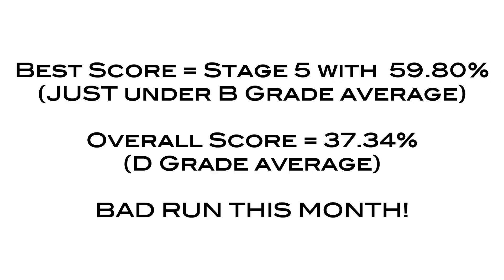IPSC Australia | March 2017 Competition | Glock 17 Gen 4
Shooting my Glock 17 Gen 4 at the March 2017 IPSC competition at the PPLA club in Little River, VIC Australia. C grade, production division. Overall for Match = 37.34%. Not a great run this month, but a decent score on stage #5, make sure you check that one out. Next week is a steel match, it will be my first one, so looking forward to it!

About practical shooting and the IPSC:

Practical shooting is an International competition that is shot on all continents, with local, state, national, regional and international championships happening on a regular basis.  It is controlled on an International basis by the International Practical Shooting Confederation, with national and regional committees organising membership and competitions.

The sport of Practical target shooting is different to most other forms of target shooting.  In other forms, a single type of target is used (most often a round paper target with concentric scoring zones and a “bulls eye” in the middle).  Also the rules for target engagement are specific, and so the shooting match is conducted in exactly the same manner match to match.  This allows competitors to practice the competition itself over and over again.

In Practical competition, a variety of target types are used (both paper and steel, stationary and moving, scoring targets and penalty targets). There is no set way these targets are arranged, nor even how many targets are used in a single match.  A competition organiser creates a number of “stages” (conforming to a set of IPSC design rules), each using different numbers and arrangements of targets, to create a shooting challenge that the competitors have to solve as accurately and as rapidly as possible.

The other major difference from other shooting competitions is the way in which the final score is calculated for a competitor.  In most other competitions, the score is calculated simply by adding up the values of the scoring zones hit by the competitor.  In Practical competition, the time taken is also part of the final score.  The sum of the scoring zones is worked out, and this then divided by the total time the competitor took to engage the targets.  Thus the quicker the competitor completes the stage, the better the final score will be.

Additionally, stages usually require competitors to move away from a starting position to enable them to see and engage all the targets in the stage.  This adds an athletic component to the test, as well as an intellectual one in that the competitor is required to work out the most efficient manner and order of engaging the targets, taking into account his/her own shooting skills, athleticism etc

Also unlike other shooting disciplines, all participants (male, female, junior) compete together over exactly the same stages, with the same rules and the same scoring procedures.

Only one competitor at a time shoots a stage. At all times this competitor is under the direct observation and control of a trained Range Officer whose primary task is to enforce the match safety rules.  Practical shooting is a safe sport, and IPSC training, rules and procedures will ensure that this continues.

In Australia, Practical competitions are most often for centre-fire pistols and revolvers of calibres from 9mm to .38.  Stages are started with pistols holstered on the belt, and most often will require the competitor to perform reloads of the pistol during the stage.  Occasionally, competitions are also held for rifle and/or shotgun.

Practical shooting competitors, then, do not train by shooting the set competition over and over again.  There is no set competition.  Instead they practise the skills that are required to fit them to engage whatever stages a match organiser may throw at them.

Filmed using a Mobius 1080p Action Cam, mounted to the underside of my baseball cap. Filmed and uploaded in 1080p @ 30fps.